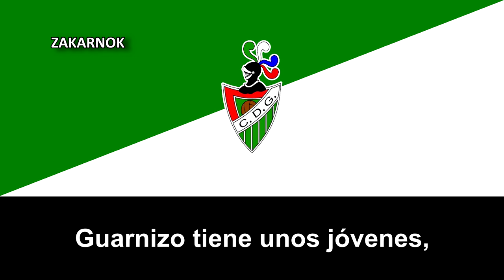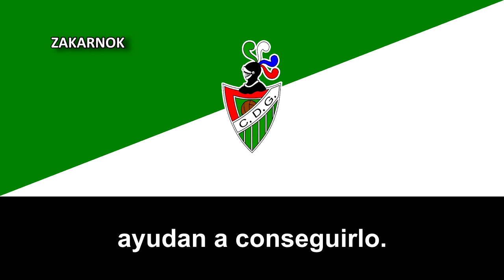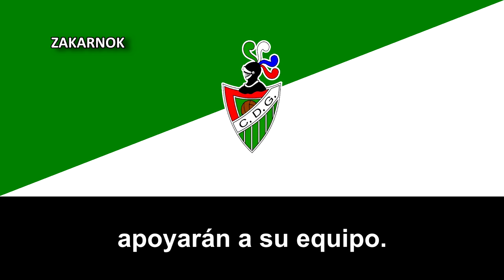Himno del Cultural Guarnizo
Página oficial del club:
La Cultural Deportiva Guarnizo (también llamada la Cultural) es un club de fútbol de Guarnizo (El Astillero, Cantabria). Se trata de uno de los clubes con mayor tradición en Cantabria, en sénior y en juveniles, datando su primera participación en categoría nacional de la temporada 1961-62. En la campaña 2009-10 el club finalizó 1º en la Regional Preferente, con lo que ascendió a la 3ª División.